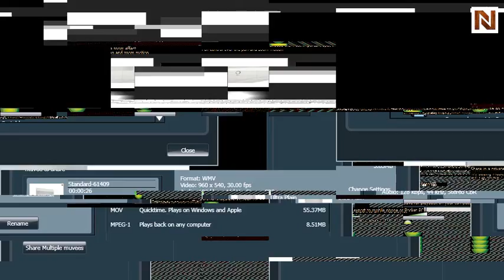Meridian Dresser 6 Drawer 61409 By Standard Furniture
How to get Meridian Dresser 6 Drawer 61409 By Standard Furniture from National Furniture Supply's Standard Furniture Collection. , G2, is available at discounted prices with Free Delivery.Meridian Dresser 6 Drawer 61409 By Standard Furniture from Standard Furniture is a masterpiece of furniture. Standard Furniture specializes in wholesale modern furniture, contemporary furniture with its main headquarters in America.